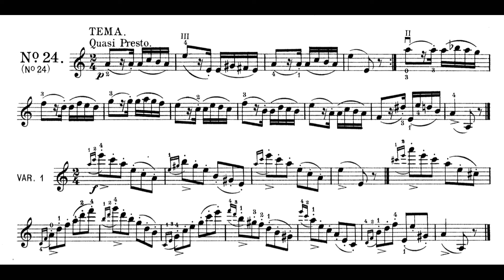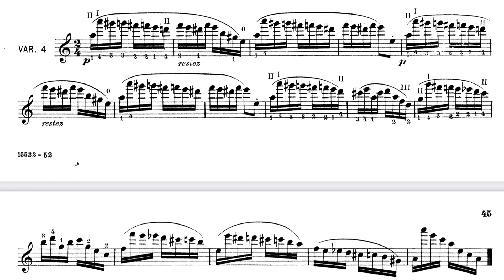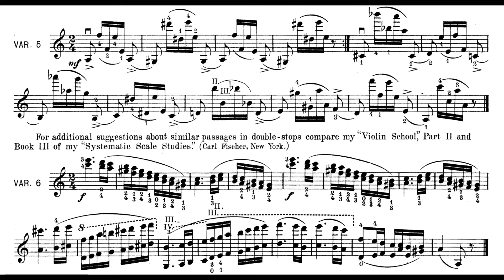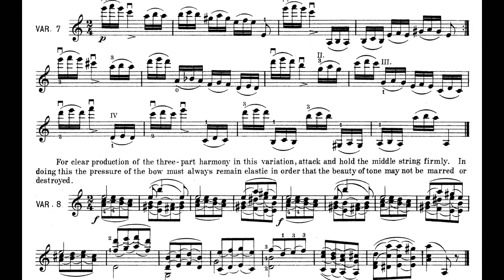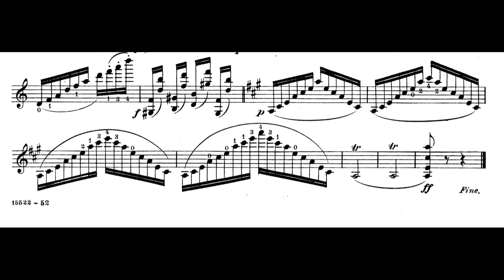Paganini Caprice No.24 - 파가니니 카프리스 24번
Niccolò Paganini Caprice No.24
Jee Sun Lee, violin

파가니니 카프리스 24번
이지선, 바이올린